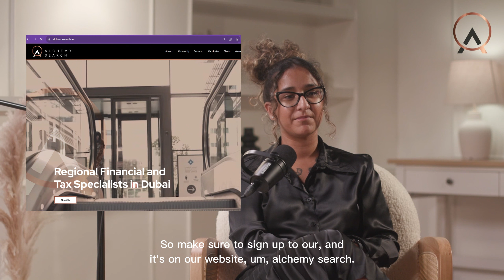Episode 1: Tips for Finance and Tax professional jobseekers in the UAE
In this podcast episode, we are focusing on job-hunting strategies tailored for those in the financial and tax sectors in the UAE. The UAE, being a global nerve center for these industries, attracts many experienced professionals from across the globe. However, the competitive nature of this job market can make it challenging to navigate.

This podcast is here to help by offering in-depth insights and tactics geared towards helping finance and tax professionals secure job opportunities in the UAE. Our expert advice aims to provide realistic, practical guidance based on your individual skills and experiences.

We will delve into the latest trends in the industry, highlight critical areas for growth and development, and discuss how to utilize professional networks to keep abreast of job vacancies.